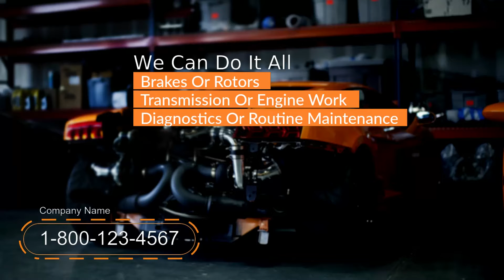Get More Customers For Your Auto Repair Shop | How To Get Customers For Your Auto Repair Shop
Are you looking for a revolutionary way to find new clients every single day?

Video marketing for small local business is your solution!

Our explainer videos for local business are created just to catch the attention of your potential customers, explain them what you do and cause them to take action!

Our scripts and voice overs are made by copywriting professional and created to leverage on your potential customer's exact needs.

They will be caught and attracted to your product or service!

Hi,
we are an italian company specialized in the creation of stunning, amazing and catchy whiteboard video animation for your business.

Luckily, we can help. We offer professionally produced videos at affordable prices. Our videos have the look and feel of a high-quality television commercial, whiteboard animation video complete with professional spokesperson, background, text, images, logos, music and of course, most importantly, your company's contact information.

6 ways to get more customers for your auto repair shop.
How to get more customers to your auto body shop - proven results!
Auto Service Marketing Machines: The Ultimate 5 Point System to Get You More Customers, Cars and Cash Flow Now eBook: Darrin Sirotzki: Amazon. How to get more quality customers for your auto repair shop - marketing - increase car cout.Join me on the webinar and find out how you can get more quality customers in a month than most repair shops see all year - and do it all without wasting hard earned dollars on that money-sucking advertising!

How to get more customers for your auto repair shop.Autoshop Solutions can solve all of your auto repair shop marketing needs.

The best strategy to get more customers for your auto repair shop.

Want to know how to get more customers for your auto repair shop?

31 mar 2017 - Speech Skills: How To Convince A Client To Buy Your Product.
© 2 Majestic Warrior Auto Shop Marketing.
How to get more customers for your auto repair shop - auto service marketing - increase car count.
Get the auto shop owner's unfair advantage now and discover how to get more new customers  more customer referrals and how to 'target' just the 'good' customers!

23 gen 2018 - If you wish to increase car count, then, in theory, you would need to double the amount of mailers you send out.
It's everything you need to know about how to get more customers for your auto repair shop - without spending a fortune...
What Is The Best Marketing For Auto Repair Shop - Promotional Videos
Here's how to get more customers for your auto repair shop using headlines!How to get customer referrals for your auto repair shop 2018 - increase your car count.

How to get more quality customers for your auto repair shop - marketing - increase car cout.Discover 3 marketing ideas for the automotive industry to market your auto repair customers and increase car count in your shop.
1 feb 2019 - How To Run A Successful Automotive Repair Shop.
The 4 sales your auto repair shop needs to make with every customer.The best strategy to get more customers for your auto repair shop.

It begins with a custom website design powered by our award-winning auto shop marketing.

Use these 8 different headline samples to get more customers for your auto repair shop.

23 ago 2017 - local auto shop marketing Header. Need proven auto repair marketing ideas to drive in more new customers to your shop.

Need a marketing strategy to attract customers to your auto repair shop?

New Seminar Helping to Increase Car Count.

2 feb 2019 - February 24th, 2019 - How To Run A Successful Automotive Repair Shop Automotive Repair Manuals Dodge.

How to get customer referrals for your auto repair shop 2018 - increase your car count.